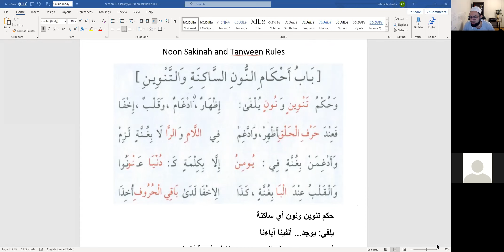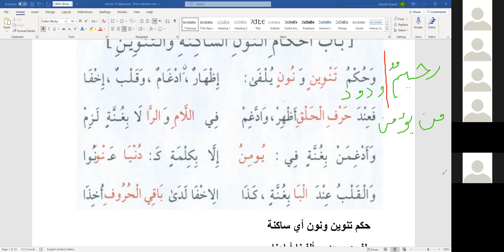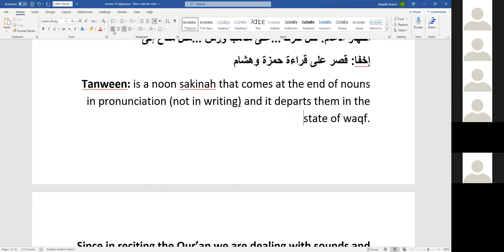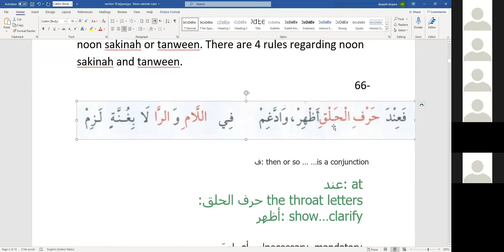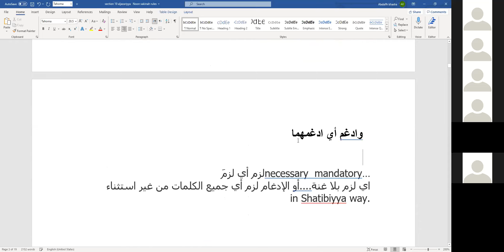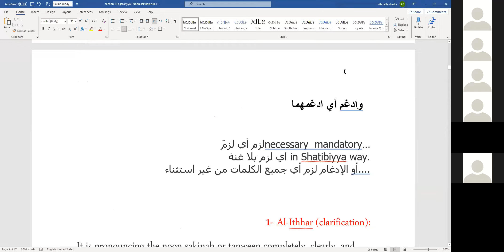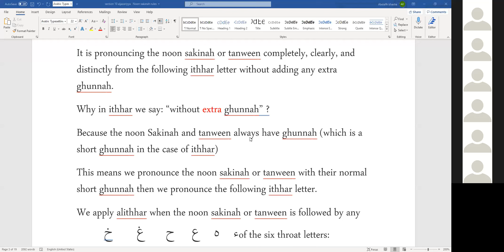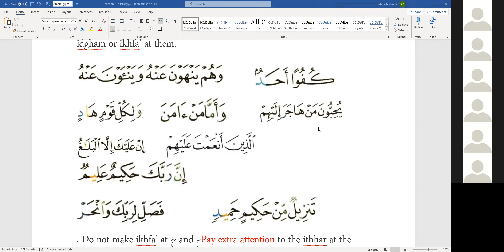Al-Jazariyya Made Easy - Section 10 - verse 65-66 - Noon Sakinah Rules -Ithhar - Sh. Abdallh Khadra